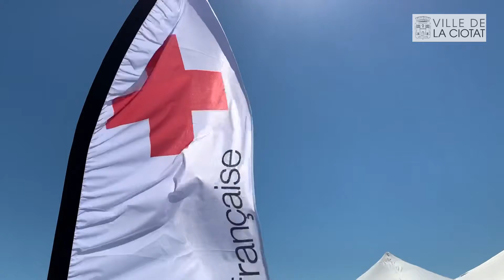Les Gestes qui sauvent sur la plage de LaCiotat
Venez ce
📆 Jeudi 16 Juillet
jusqu’à 🕓 16h sur
📍l’esplanade Langlois pour une initiation aux gestes qui sauvent  !

Une formation gratuite dispensée par les bénévoles de La Croix Rouge ! ❤️

Des gestes qui sauvent des vies, en allant à la plage, pensez y ! 😉